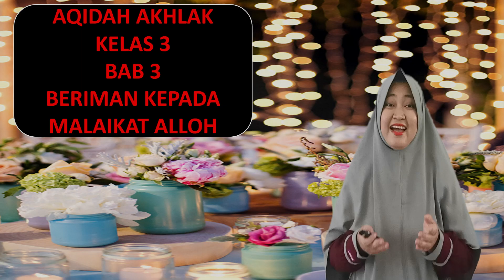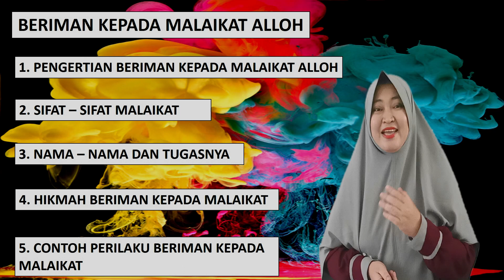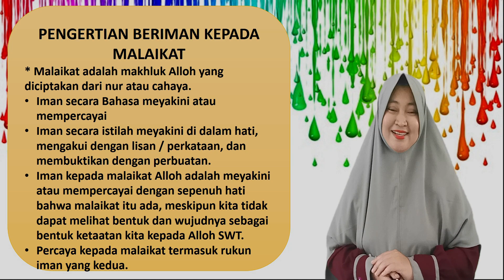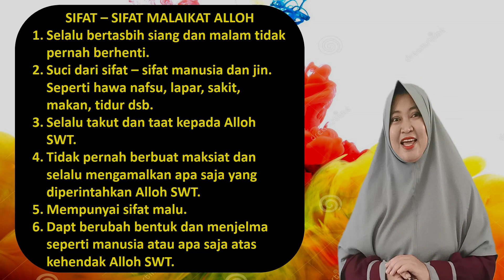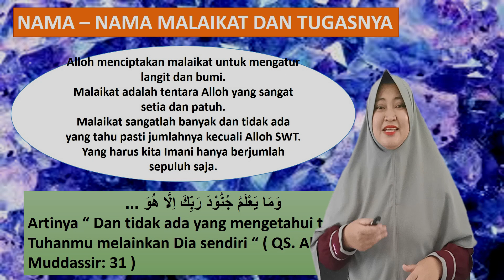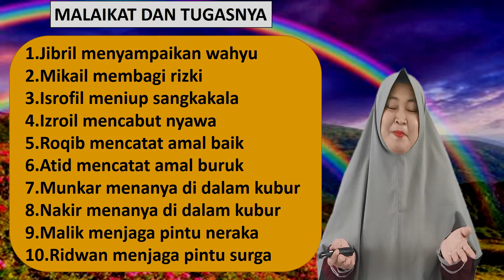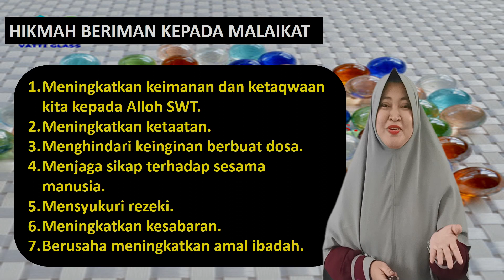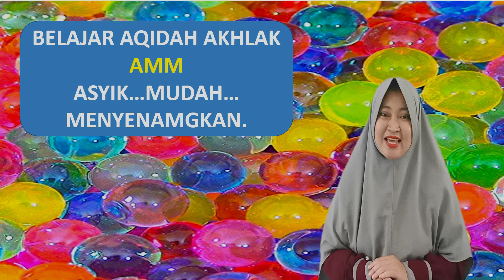Aqidah Akhlak kelas 3 bab 3 " Beriman Kepada Malaikat Alloh " bersama Umik Nurul AMM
Beriman Kepada Malaikat Alloh
1. Pengertian Beriman kepada Malaikat Alloh
2. Sifat - Sifat Malaikat
3. Nama Malaikat dan Tugasnya
4. Hikmah Beriman kepada Malaikat
5. Perilaku yang Mencerminkan Beriman kepada Malaikat.